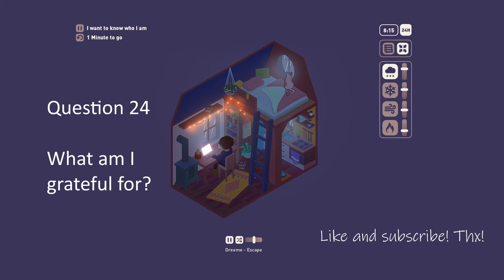Relax and re-discover yourself | Lofi music | Part 24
Answer these questions to get to know yourself better! If the answer is not confidential, share it in the comments below...

Game: Virtual Cottage